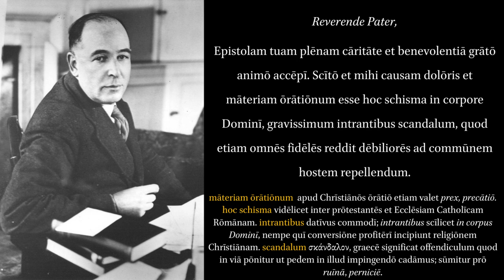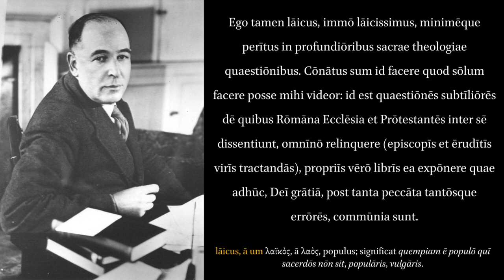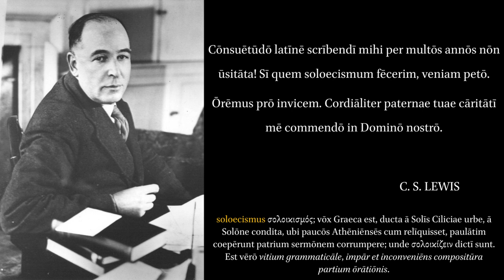C.S. Lewis: Letters to Father Don Giovanni Calabria. I.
"In September 1947, after reading C.S. Lewis’s The Screwtape Letters in Italian, Fr. (now Saint) Giovanni Calabria was moved to write the author, but he knew no English and assumed (rightly) that Lewis knew no Italian. So he wrote his letter in Latin, hoping that, as a classicist, Lewis would know Latin. Therein began a correspondence that was to outlive Fr. Calabria himself. More than any other of his published works The Latin Letters shows the strong devotional side of Lewis, and contains letters ranging from Christian unity and modern European history to liturgical worship and general ethical behavior." From the description of this edition